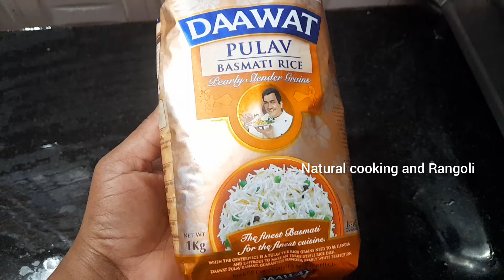🤩దావత్ బిర్యానీరైస్ తో దావత్ చేసుకున్నాం🥳home made biryani/how to make chicken biryani in telugu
dawath biryani/biryani making in simple way/how to make chicken biryani in telugu/spicy biryani

 dawath biryani
/biryani making in simple way
/how to make chicken biryani in telugu
/spicy biryani

biryani chickenbiryani easybiryanimaking howtomakebiryani dawath biryani/biryani making in simple way/how to make chicken biryani in telugu/spicy biryani